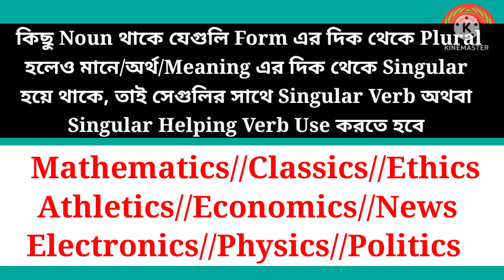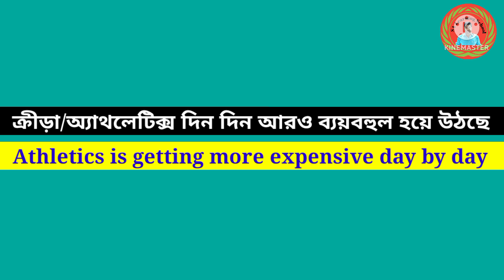Physics is or are my favourite subject(পদার্থবিদ্যা আমার প্রিয় বিষয়)- এখানে কোনটা ঠিক ??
পদার্থবিদ্যা আমার প্রিয় বিষয়
Physics is my favourite subject
                       Or
Physics are my favourite subject

. Thanking you.